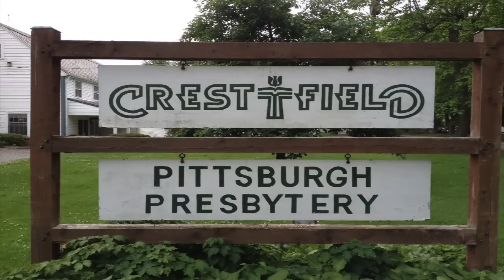The Museum Educator Assistant - Trailer - Carnegie Museum of Natural History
This is the Video trailer for my application to the Museum Educator Assistant Position at the Carnegie Museum.